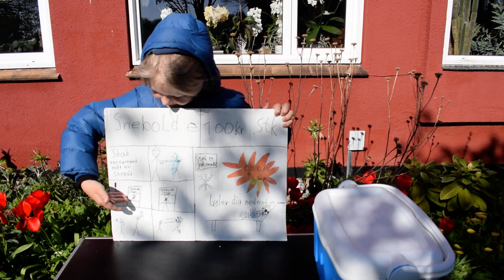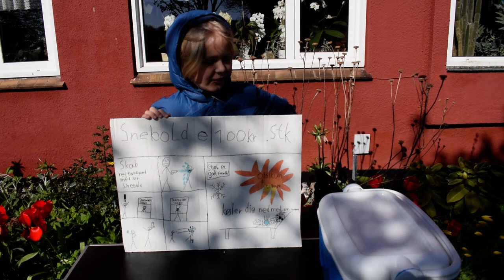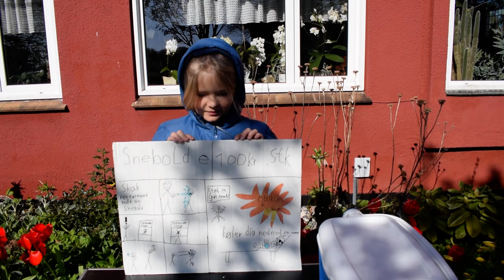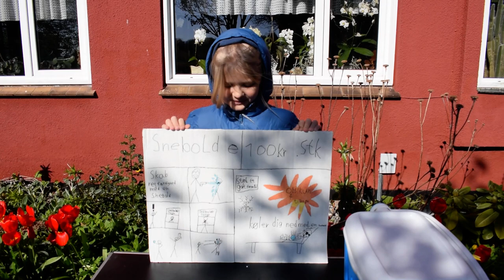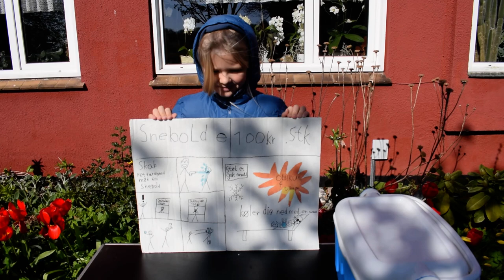Køb snebolde i juli!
Nu præsenterer vi vores nye produkt. Du får første smug kig her!